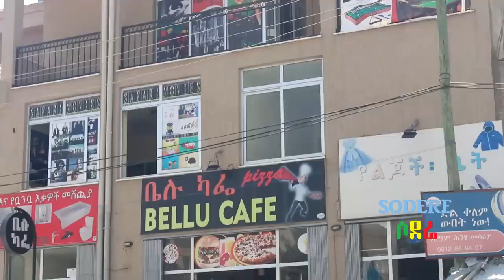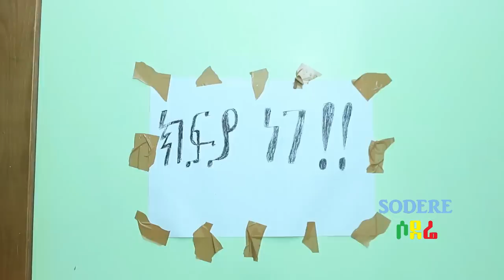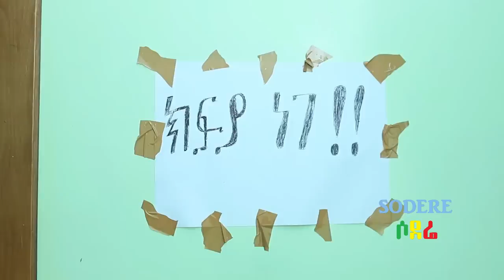Brotherly Sisterly Episode 22 | Meri Setawek | Ethiopian Comedy